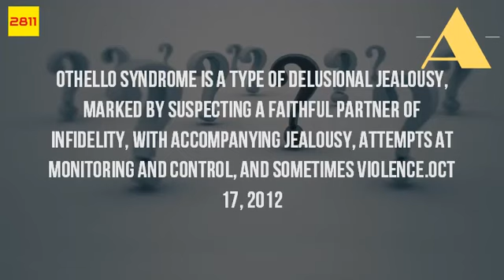What Is The Othello Syndrome?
Othello syndrome is often referred to as morbid jealousy, sexual jealousy or erotic jealousy in which one person suspects the fidelity of the partner which is .

Debbi and her fiancée Steven discuss 'Othello Syndrome' with Holly and Phil on This Morning.

Formed in 2012 through numerous line up changes, the unstoppable drive, and charisma have landed Othello in its current place. Mixing different styles of .